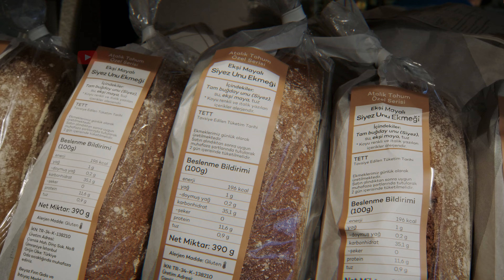Beyaz Fırın | İlham Verenler : Siyez Evi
Beyaz Fırın | İlham Verenler serisinin yeni bölümünde, atalık tohum siyez buğdayından üretim gerçekleştiren, bu değerli ürünü bizlerle buluşturan, Siyez Evi markasının kurucusu Sevim Özsoy’un hikayesini dinliyoruz.

Sevim Özsoy, Göbeklitepe’de bulunan ve Kastamonu’da 12.000 yıldır ekimi yapılan siyez buğdayının, ülkemizde tanıtılmasında ve tüketiminin yaygınlaştırılmasında öncülük ediyor.

2017 yılında memleketi Kastamonu’da kiraladığı konakta Siyez Evi markasıyla ürünle ilgili çalışmalarına başlıyor. Kastamonulu çiftçilerle yürüttüğü “Sözleşmeli Tarım Modeli” ile siyezin her yıl daha da geniş alanlara ekimini sağlatıyor. 🌾☀️🚜

Günümüze kadar ulaşmış olan böylesi değerli bir ürüne sahip çıkıp, farkındalık sağlayan ve siyez buğdayını bizlerle buluşturan Sevim Özsoy, inancı, çabası ve öz verisiyle hepimize ilham oluyor. 🧡